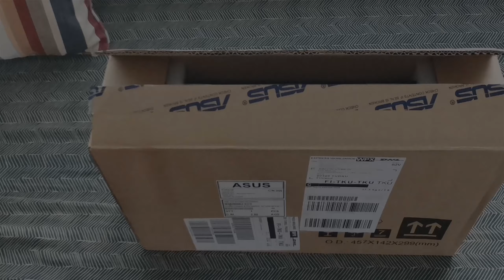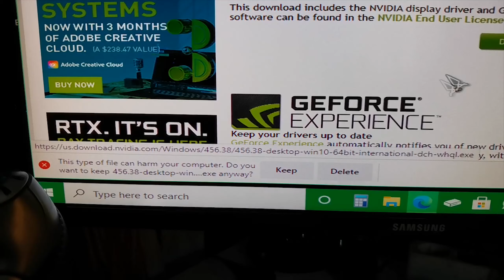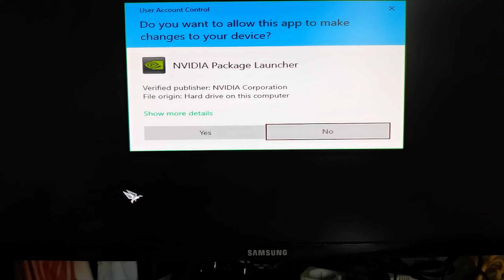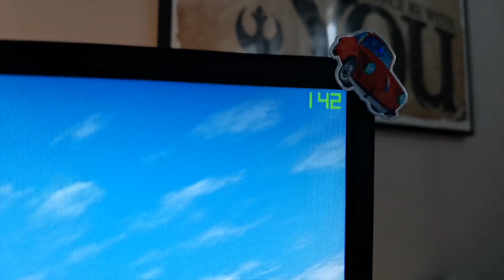Getting turned on! Asus RTX 3080 TUF Gaming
Got my RTX 3080 on tuesday September 22! I ordered the card right at release on Sep 17th at 4:00pm local time from my favorite finnish pc store, the Jimm's PC Store (although it took me 5 minutes to get to payment due to severe server load). It took only 4 days for them to get restocked on this model, and there it was! Love it! Waiting for better driver optimization and updates on some newer games.

Any support helps a lot! Thank you!